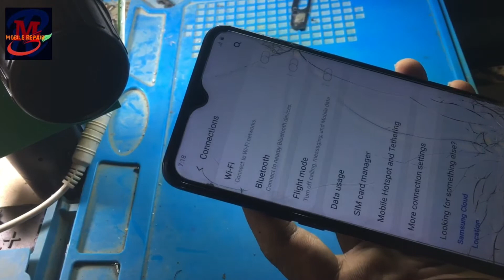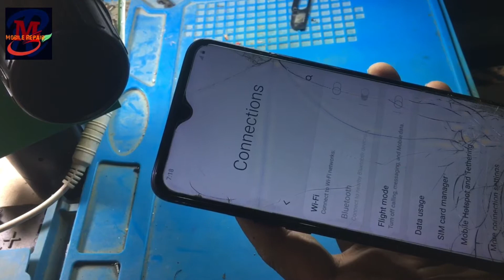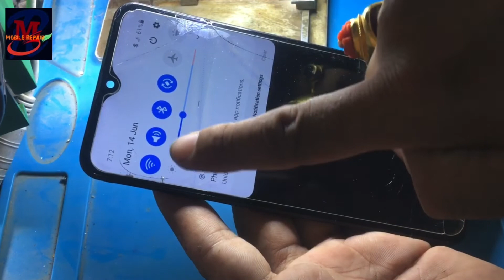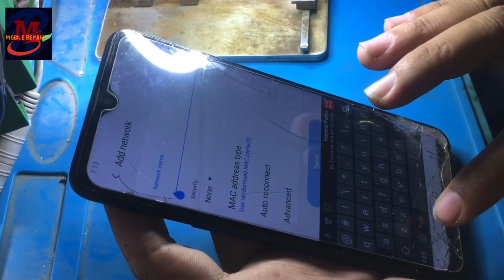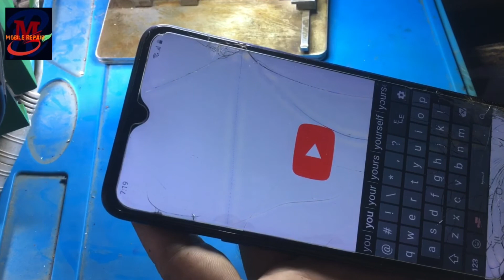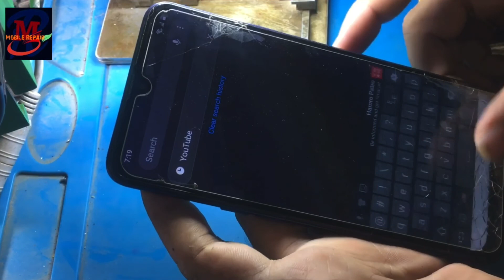Samsung A10s Wi-Fi not working ,A10s wifi problem 100%